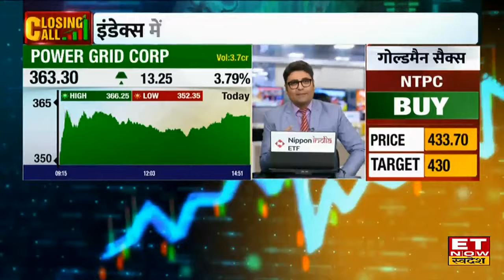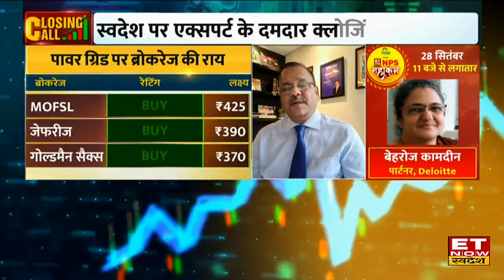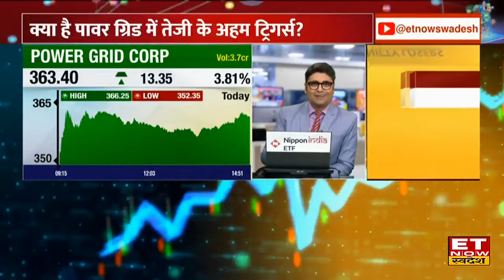Power Grid के शेयरों पर Bullish हुए Brokerages, Rajesh Agarwal से जानिए शेयर पर नजरिया? | ETNS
Power Grid Share में जानें निवेश को लेकर क्या है Experts Rajesh Agarwal की राय। जानें किन levels पर करनी चाहिए आपको खरीदारी और क्या है Target Price और जानिए किस Strategy के साथ इस Stock में पैसा कमाया जा सकता है और अगर आप घाटे में है तो जरुर जाने की आप अपना घाटा कैसे काम कर सकते हैं। देखें वीडियो।